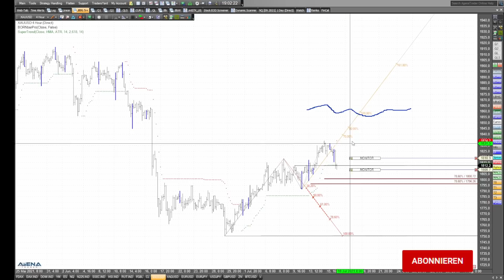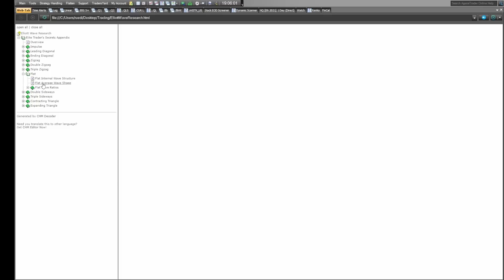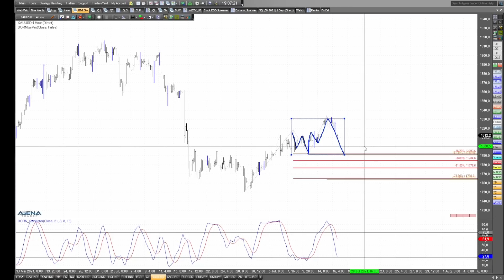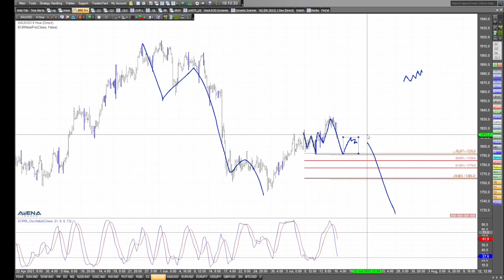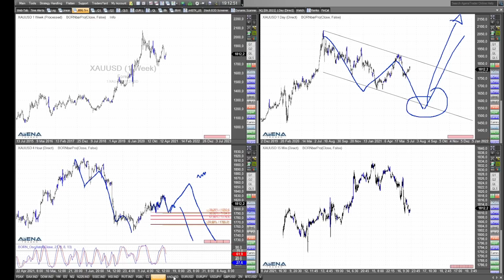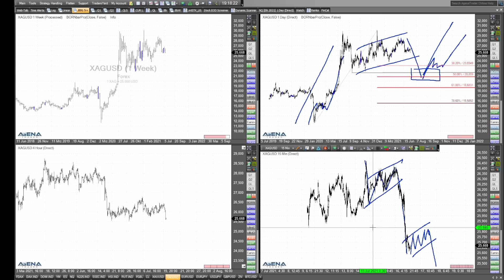Gold & Silber: zwei Blindgänger? | BORN-4-Trading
BORN-4-Trading kostenfrei und unverbindlich ausprobieren

Gold war in den letzten Wochen durchaus bemüht, den schnellen Rücksetzer im Juni wieder wettzumachen, doch die jüngste Bewegung im gelben Edelmetall war alles andere als eine Motivation für die Long-Seite. Doch noch bleibt Hoffnung, dass der Kurs noch mal dreht. Eine Kursmarke scheint dabei besonders interessant. Außerdem schauen wir auf den Kurs von Silber.

00:00 Teaser
00:43 Einführung zur Analyse und den Charts
01:16 Gold Analyse im 4 Stundenchart (XAU/USD)
10:08 Gold Analyse im Gesamtbild (XAU/USD)
12:29 Silber Analyse (XAG/USD)
17:55 Zusammenfassung und Schluss

Risikohinweis